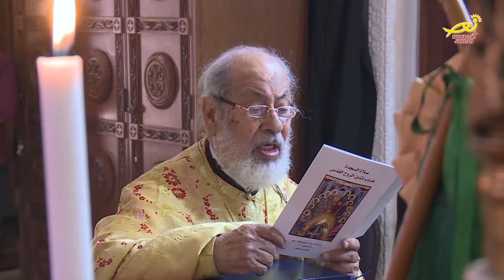نورسات الأردن : المطران خرستوفورس عطالله يترأس قداس احد العنصرة